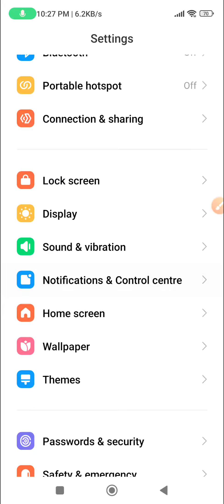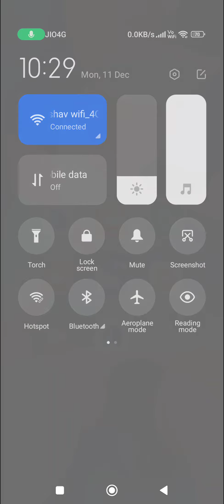How to Change Toogles and Notification in Control Centre | Shivam Technical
How to Change Toogles and Notification in Control Centre in mi , xiaomi , oco and redmi mobiles